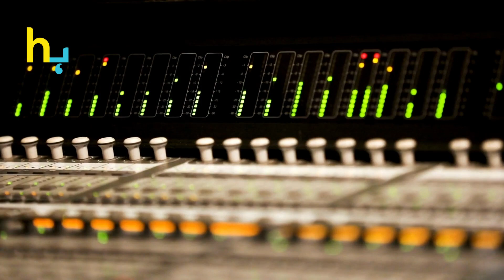Honey Singh Mind-Blowing Comeback After Nine Years | Hungama Express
Honey Singh Mind-Blowing Comeback After Nine Years |